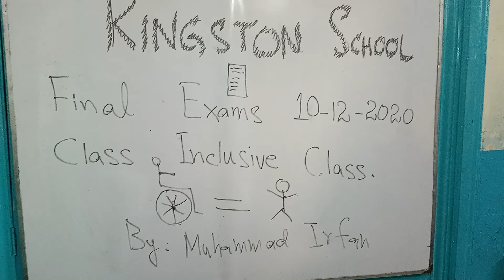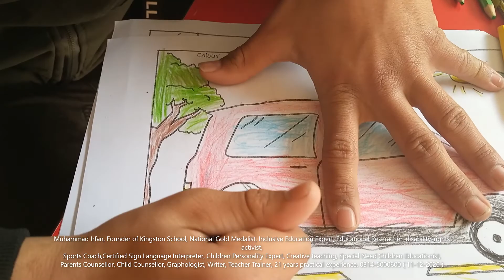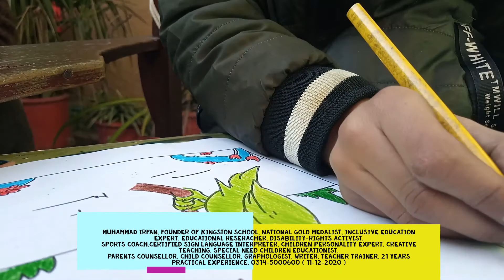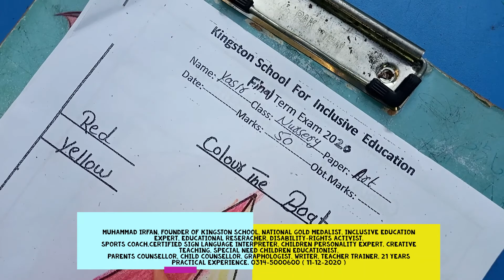Every child is an Artist || Muhammad Irfan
میں بچوں کی تخلیقی صلاحیتوں کو ابھارنے کے لیے یا بہتر بنانے کے لیے رنگوں کا استعمال کرتا ہوں ۔
کیا آپ نے کبھی معذور بچوں کو رنگ بھرتے ہوئے دیکھا ہے؟ معذور بچے اپنی پینٹنگ میں ، اپنے رنگوں میں خواب دیکھتے ہیں ، وہ اپنی ہی بنائ ہوئ تصویروں سے باتیں کرتے ہیں ۔ ان کی تصویریں بولتی ہیں ، اگر آپ ان کی آوازوں کو سن سکتے ہوں تو ۔
اس ویڈیو میں معذور بچوں کو رنگ بھرتے ہوئے آپ دیکھیں گئے، خوبصورت  میوزک کیساتھ آپ بہت عمدہ اور اچھا محسوس کریں گئے اور  آپ Relax ہوں گئے ۔

(دسمبر 2020میں کنگسٹن سکول کے نارمل اور خصوصی بچوں کے سالانہ امتحانات میں )